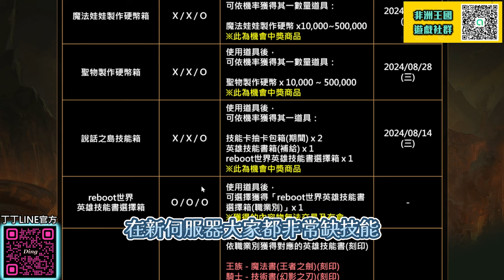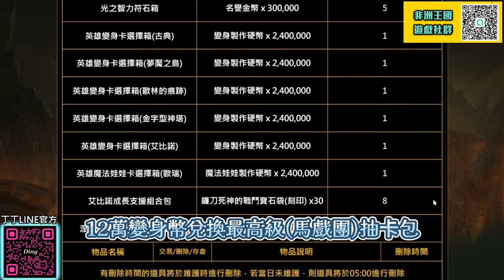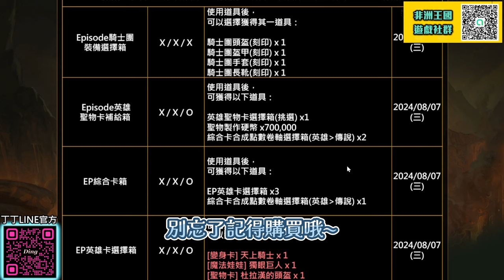【天堂M】超爽分身流活動《流浪馬戲團》、新篇章每日必做卡包、高CP禮包/製作推薦!! 魔劍士 最新 天堂M 리니지M｜DingDing